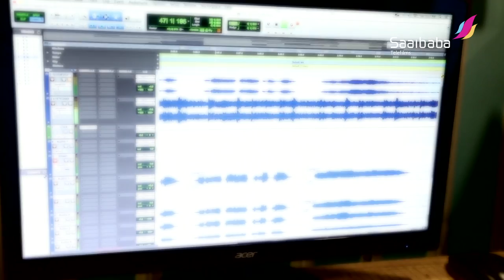SHAAN | Suron Ka Eklavya | Title Track | D.D NATIONAL SHOW | SAAIBABA TELEFILMS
This WorldMusicDay we bring to you the most awaited title song! Get ready to witness a musical extravaganza come alive on your TV screens.

Follow us on:

Instagram Username: saaibabainsta